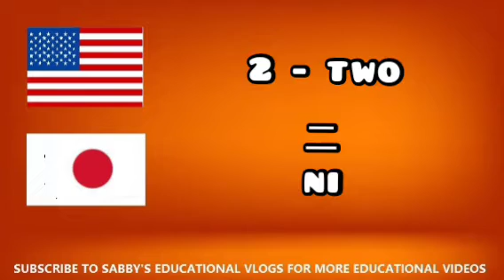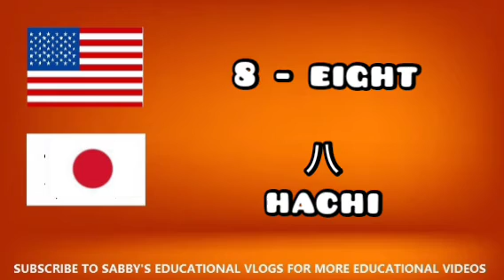HOW TO SAY NUMBERS 1 TO 10 IN JAPANESE | LEARN JAPANESE | SABBY'S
HOW TO SAY NUMBERS 1 TO 10 IN JAPANESE | LEARN JAPANESE